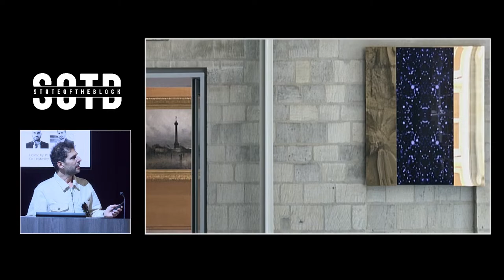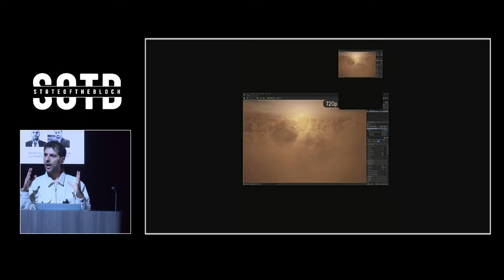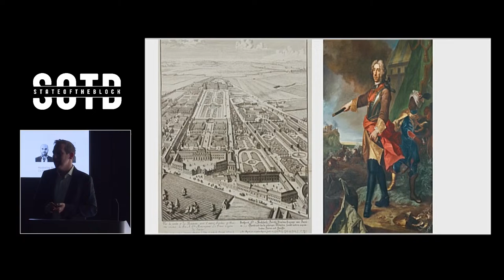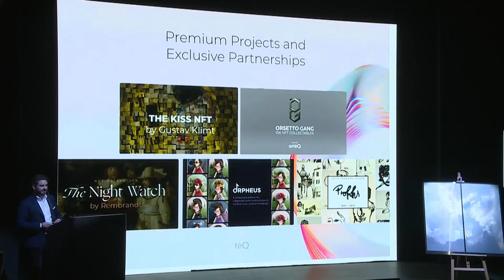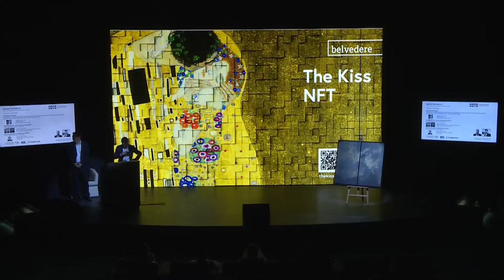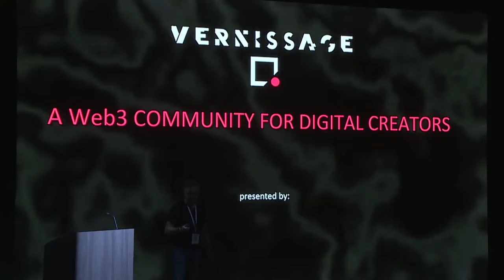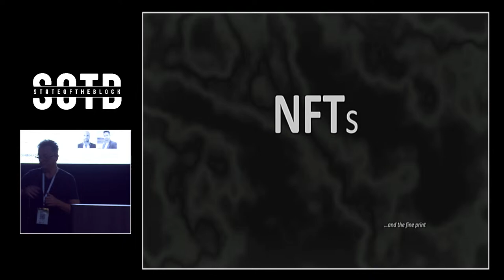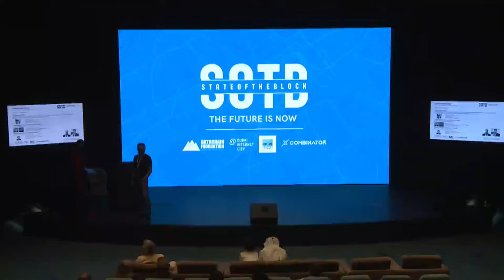ARTISTS IN THE METAVERSE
Session 1:
THE ARCH OF THE ART
Retrospective of Stephan Breuer. Discussion about the cyberspace increasing impact on creators and how it open new opportunities for artists. Introduction to the Universal Museum project.

Session 2:
TOKENIZING ART : The Kiss NFT by Gustav Klimt
Vienna Belvedere Museum and Arteq

Session 3:
VIRTUAL GALLERY: A CYBERSPACE FOR ART
Richard Zalan, CEO and co-founder